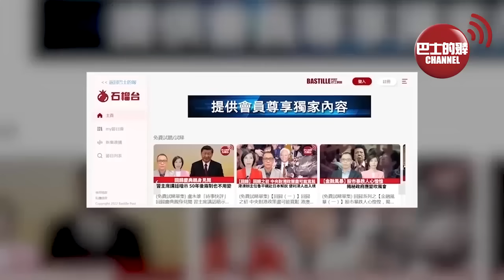【中國焦點新聞】號稱單挑「中國海軍雙航母艦隊」，KF-21卻被韓媒發現遇上了大麻煩。快舟一號甲火箭「一箭五星」發射成功。23年8月15日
1、號稱單挑「中國海軍雙航母艦隊」，KF-21卻被韓媒發現遇上了大麻煩。

2、快舟一號甲火箭「一箭五星」發射成功。

3、新塗料為變壓器穿上防腐衣。

4、智慧大棚化身降碳多面手。